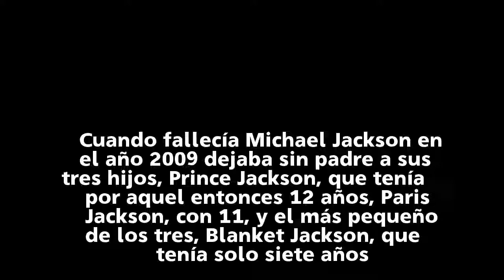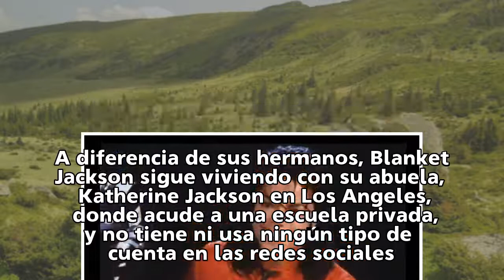Paris, Prince y Blanket Jackson de nuevo juntos tras varios años alejados de las cámaras